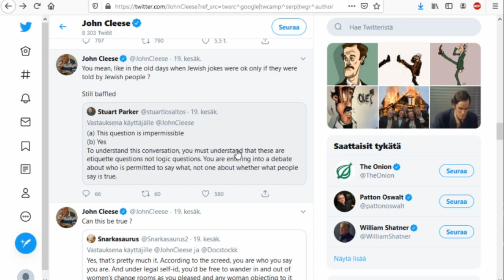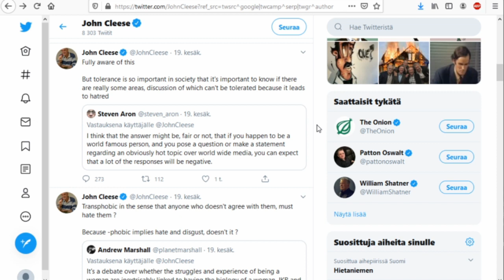John Cleese Cancelled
Old geezer up to transphobia